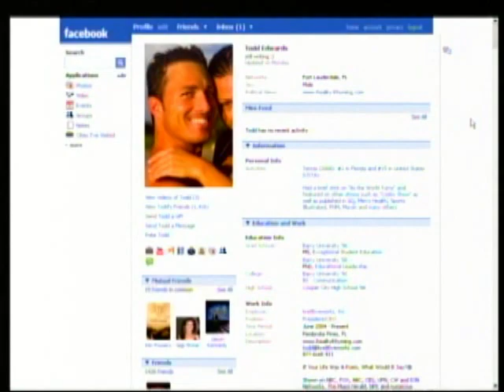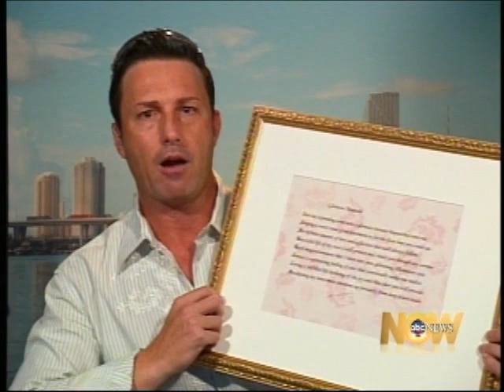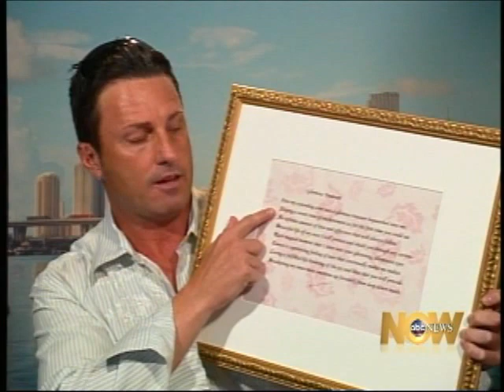Reality Rhyming on ABC NEWS EXCLUSIVA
Aired live on ABC News NOW "Exclusiva" talking with David Puente about how Todd Edwards' branded writing style of Reality Rhyming® was transformed through my teaching experiences in special education.

If Your Life Was A Poem, What Would It Say?®